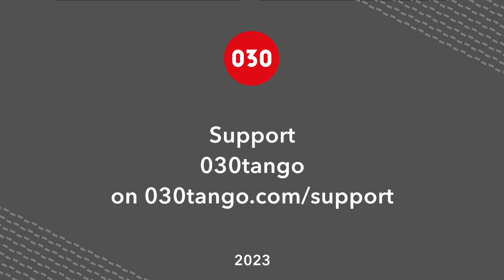The Maestros of Izmir Tango Tale Festival 2023 – La cumparsita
The Maestros of Izmir Tango Tale 2023 “La cumparsita” played live by La Fortuna Orchestra in İzmir, Türkiye.

The Maestros are
Daiana Guspero and Miguel Angel Zotto
Geraldin Rojas and Ezequiel Paludi
Selen Sürek and Alper Ergökmen
Dilara Zorlu and Ilkan Aydin
Setenay Ersoy and Murat Elmadagli
Anna Rubinchik and Selahattin Temurcin
Ilgin Tetikcan and Ahmet Gezen